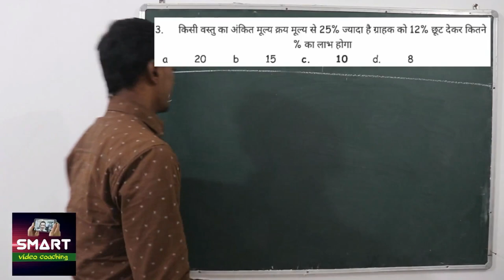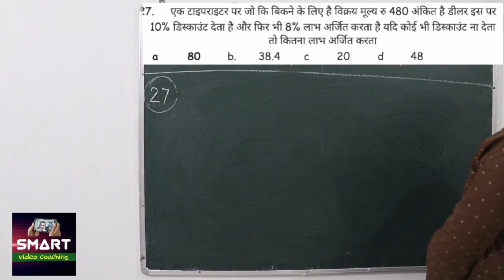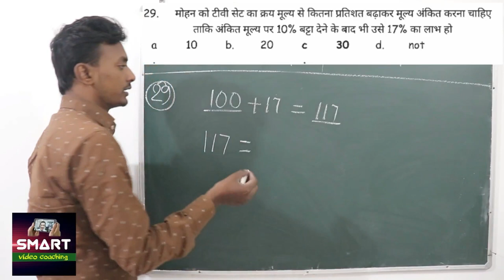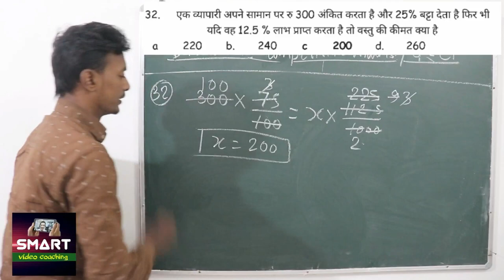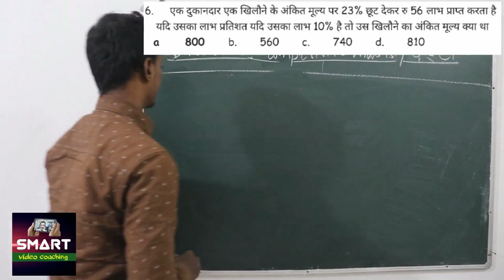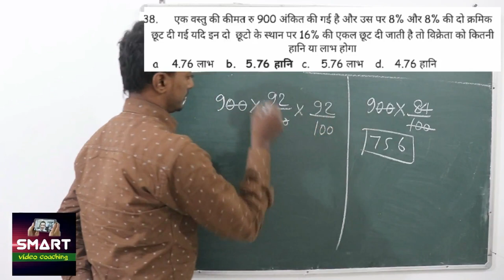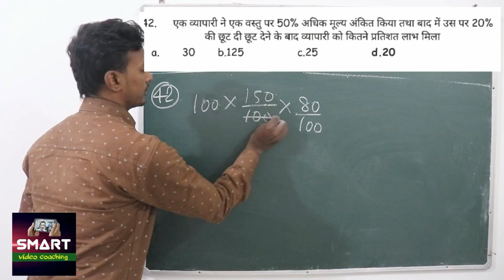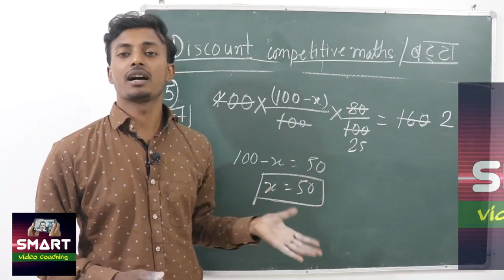discount बट्टा/छूट part 2/2 smart video coaching maths by abhishek sir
3. aap humse direct class me bhi padh sakte hai address samasti pur, bihar , aane se 1 din pahle bat jarur kar le.

2. railway result ki guareentee hum lete h. RONE LAGE ABHISHEK IS VIDEO KO RECORD KARTE SAMAY